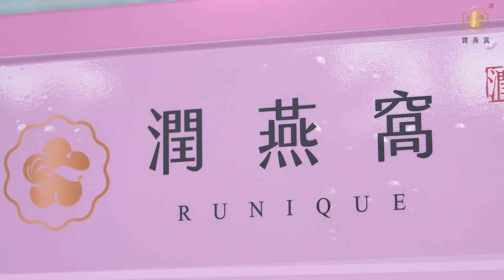2019 潤燕窩 活動紀錄宣傳影片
創新聯合官方網站 創新聯合